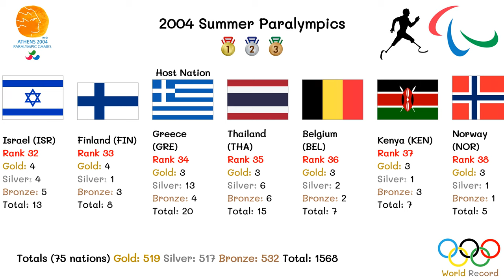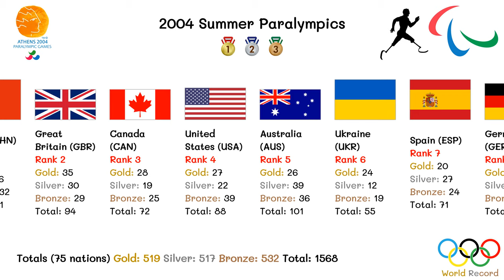2004 Summer Paralympics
The 2004 Summer Paralympics (Greek: Θερινοί Παραολυμπιακοί Αγώνες 2004), the 12th Summer Paralympic Games, were a major international multi-sport event for athletes with disabilities governed by the International Paralympic Committee, held in Athens, Greece from 17 to 28 September 2004. 3,806 athletes from 136 National Paralympic Committees competed. 519 medal events were held in 19 sports.

Four new events were introduced to the Paralympics in Athens; 5-a-side football for the blind, quads wheelchair tennis, and women's competitions in judo and sitting volleyball. Following a scandal at the 2000 Summer Paralympics, in which the Spanish intellectually-disabled basketball team was stripped of their gold medal after it was found that multiple players had not met the eligibility requirements, ID-class events were suspended.

XII Paralympic Games
Host city Athens, Greece
Motto Great Athletes. Great Performances.
(Greek: Μεγάλοι αθλητές. Μεγάλες Επιδόσεις.)
Nations 135
Athletes 3,806
Events 519 in 19 sports
Opening 17 September
Closing 28 September
Opened by President Costis Stephanopoulos
Cauldron Georgios Toptsis
Stadium Athens Olympic Stadium